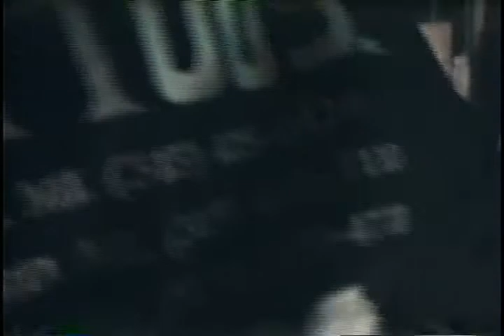the beer whores @ the bank